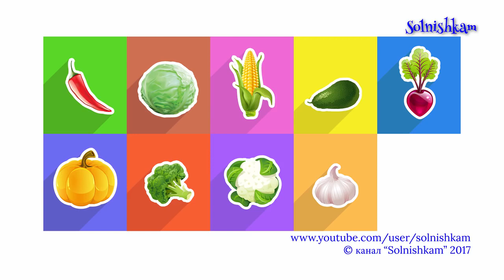Мультики про машинки Учим овощи и фрукты Яйца с сюрпризом Грузовичок Trucks Развивающий мультик.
В этом развивающем мультфильме ребята вместе с грузовичком узнают названия хорошо знакомых всем овощей и фруктов. Будем рады, если понравится вашим солнышкам!